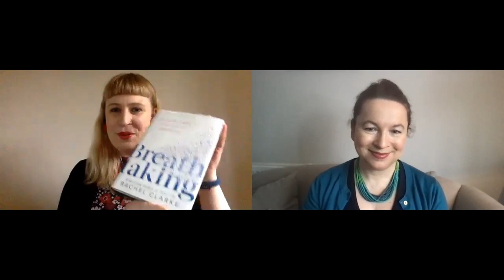Breathtaking: Inside the NHS in a Time of Pandemic with Dr Rachel Clarke | NI Science Festival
How does it feel to confront a pandemic from the inside, one patient at a time? To bridge the gulf between a perilously unwell patient in quarantine and their distraught family outside? To be uncertain whether the protective equipment you wear fits the science or the size of the government stockpile? To strive your utmost to maintain your humanity even while barricaded behind visors and masks?

Dr Rachel Clarke is a palliative care doctor who looked after the most gravely unwell patients on the Covid-19 wards of her hospital. Amid the tensions, fatigue and rising death toll, she witnessed the courage of patients and NHS staff alike in conditions of unprecedented adversity. For all the bleakness and fear, she found that moments that could stop you in your tracks abounded. People who rose to their best, upon facing the worst, as a microbe laid waste to the population.

Her new book, Breathtaking, is an unflinching insider's account of medicine in the time of coronavirus. Drawing on testimony from nursing, acute and intensive care colleagues - as well as, crucially, her patients - Clarke argue that this age of contagion has inspired a profound attentiveness to - and gratitude for - what matters most in life.

This event is hosted by Belfast based author Jan Carson.

And available internationally from local bookstores.